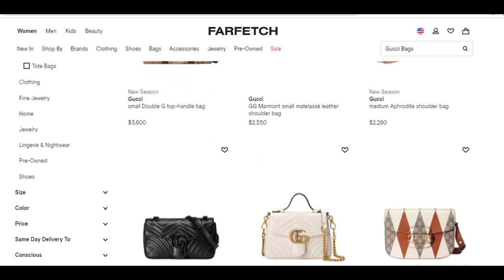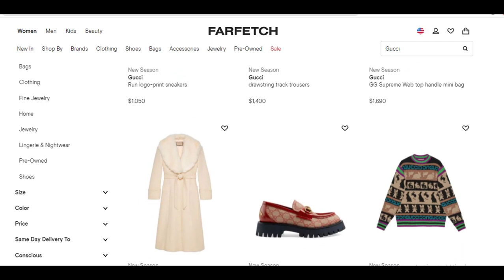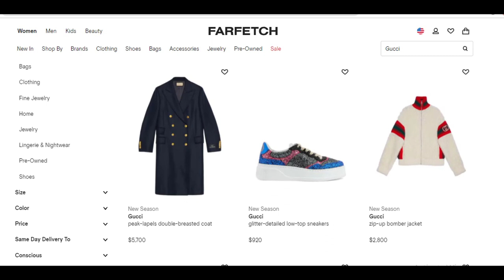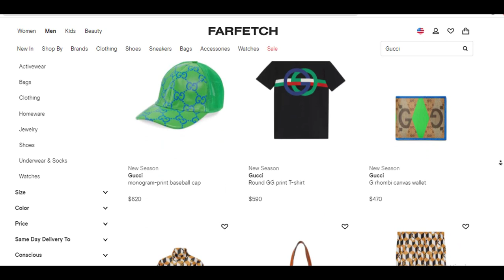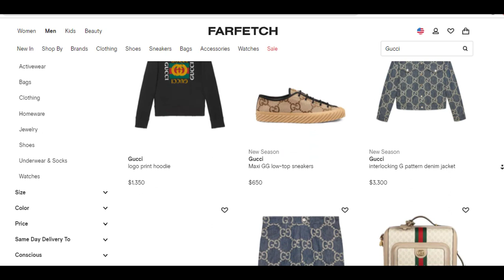TOP 100 GUCCI on SALE at FARFETCH WOMEN & MEN - HURRY UP